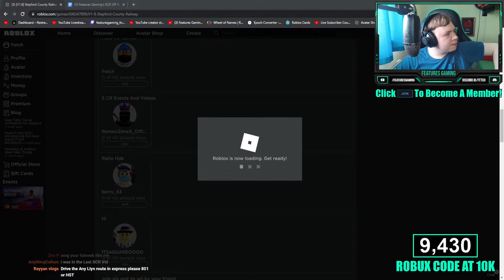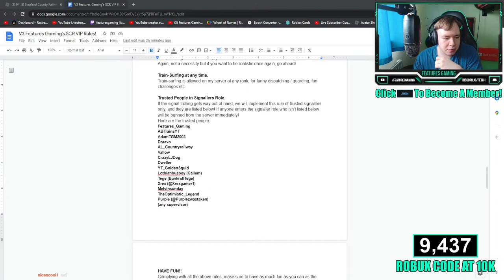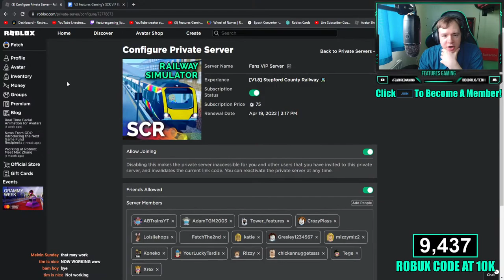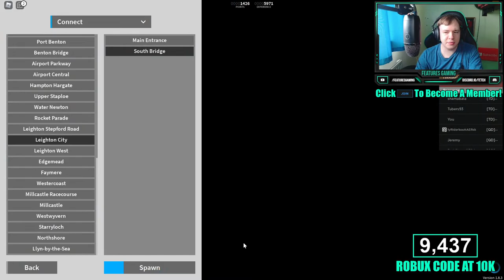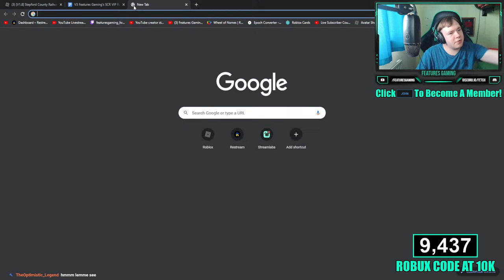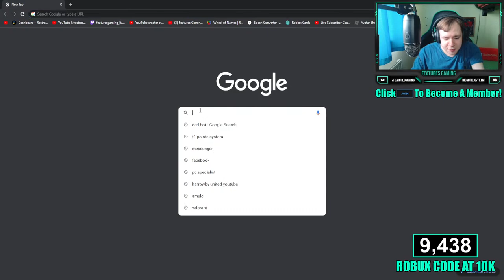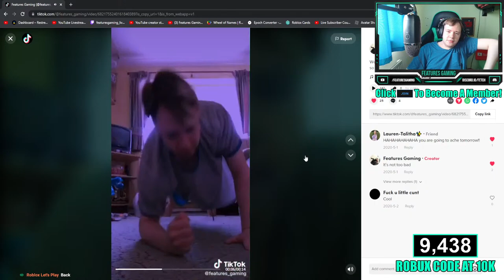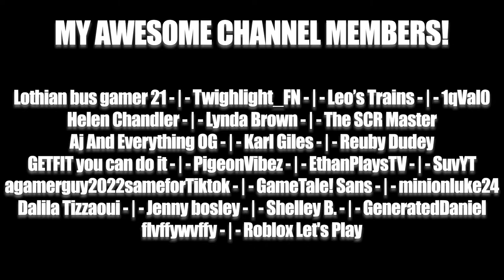🔴 ROBLOX SCR 1.8.3 LIVESTREAM #95!!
Want to redeem a funny clip from one of Fetch's streams, click the following

1. No Swearing! It is a family-friendly channel. Words like Damn, Crap and bloody in any context is fine but not the others like S word, F word etc.
2. No Spamming!
3. No fighting with each other in chat - we are a friendly community and no fighting will occur over Live Chat. It is your job to calm the situation down as quick as possible and try and keep professional with it. Bullying is also not allowed
4. Any inappropriate usernames or phases in any comment must be either hidden or put on timeout (hidden for username, timeout for use in comment)
5. Banter is ok in chat but not too far!
6. Sexism, Racism or any form of discrimination is not allowed and must be put on timeout or hidden depending on how severe the comment was.
8. Have fun!

NOTES:
If you either donate or become a channel member, it does not excuse you to break the above rules, and action will stall be taken against you if you do not comply with the above rules.
I understand there are a few people who would like to friend me on Roblox however due to the Roblox limit of 200 friends, I cannot be friends fans as it will be unfair if I accept a few and not others. I only friend people I know in real life or trust heavily!

COMMANDS:
!roblox  !robloxgroup  !twitter  !facebook  !instagram  !tiktok  !discord  !merch  !rbxmerch  !website  !member  !donate  !8ball  !slots  !sisterroblox

(Please note that the above links are not owned by me, they are just social links of the racing team I am with, look at the above commands to get my socials!)

~ Features Gaming